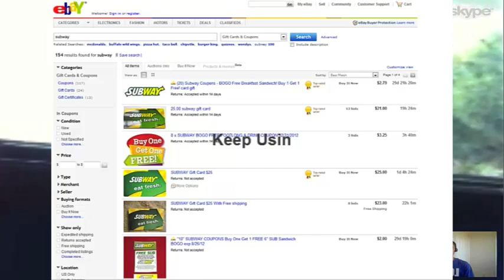How Conrad Got 4 $10 iTunes Gift Cards for Free to Play Modern Combat 1, 2 and 3 on his iPod!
Here is our Interview with Conrad from rainy Oregon!. Conrad Has gotten 4 iTunes Gift Cards already thanks to JunoWallet!

-Zombie HQ
-iMovie,
-ReelDirector
-And GTA Cheat Codes

The Secret to His Success is that He took Action & Did all the Offers he Had Available to Him!

Feel Free to Use Conrad's Code if You Haven't Used one Already: CP786225

Like he mentioned ask anyone if you have any question instead of giving up!

So use his code if you wanna get helped by somebody with experience on the app!

Answer This Question in the Comments Below & on this FB post

What Restaurant Gift Cards Do You Want to See on our Go Shop?

Put your Code next to your Answer & We Will Pick 1 random winner Within 48hrs (so 7/19 @7pm is the deadline)

This was in honor of Conrad since he want's Subway Gift Cards!...Now Lets Move on to the Interview Details:

Contest Winner: SeaburyStar95 & this was his Answer:

"Got to be Mcdonald's, if you can call it a restaurant :) There should be a $5 for a single meal, $10 for 2 people (or 2 meals) , and then $20 for a family to eat. This means you don't have to save up loads if you only want it as a treat, and you are by yourself but you can save up to eat out at Mcdonalds with your family (for free) using your junowallet gift card.

Code: CS563768"

TAKE ACTION! ...ROAR!!!

Want more Offers? Use Reward Me